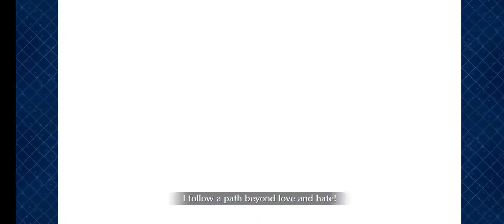[Fate/Grand Order] Dantes With 110% Quick Damage